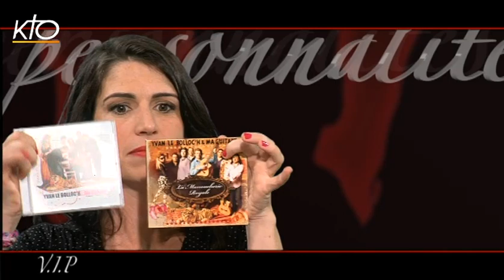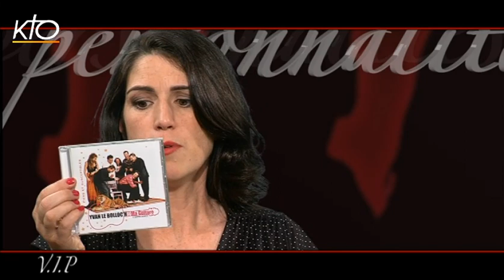Yvan Le Bolloc'h et Émile Duport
Tout le monde le reconnaît dans la rue pour le personnage de Jean-Claude Convenant qu'il a magnifiquement interprété dans la série Caméra Café. C'est tout d'abord dans les émissions de Thierry Ardisson puis sur Canal Plus qu'il a fait ses armes avec son compère et ami Bruno Solo. Comédien, Showman et également musicien, sa bonhommie et son physique bohème distille de la bonne humeur communicative. Également guitariste fan de rumba gitane et de jazz manouche, il se produit prochainement au festival Jazz-Musette du Marché aux Puces de Paris/Saint-Ouen avec son groupe au nom drolatique "...et ma guitare s'appelle revient". En seconde partie d'émission, Emile Duport, jeune chanteur de talent rejoint le plateau pour nous présenter son excellent album en écoute gratuite sur son site internet. Avec un phrasé au débit et aux rimes inspirées qui se fondent dans des arrangements blues et jazz-rock syncopés, ses paroles très en prise avec l'actualité et sa foi font mouche.